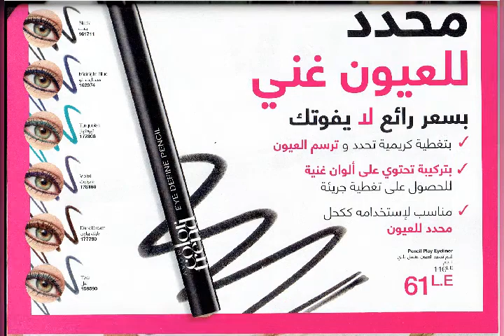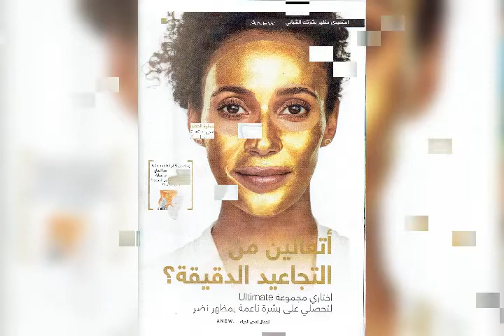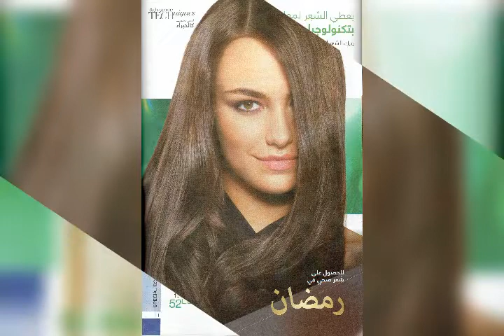AVON|Campaign 5-2020 Soft copy بروشور حملة ٥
صور كتالوج حملة ٥ في رمضان .. انتظروني وشرح لأهم عروض الحملة وكل عام وأنتم بخير ورمضان كريم 😍
لتسجيل العضوية مجانا رجاء التواصل على 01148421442 موبايل وواتساب